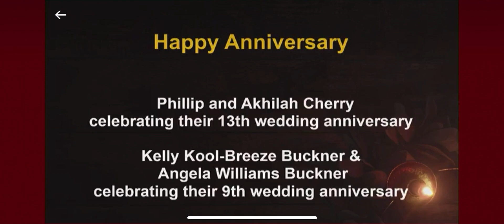HBD Jesus By: Chloe Cherry